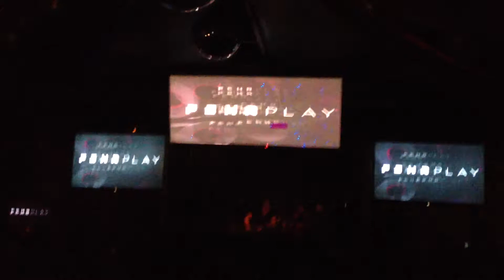Fehrplay @ Club Space Miami 3/22/13 (WMC) #5